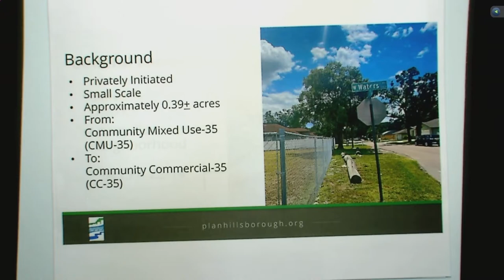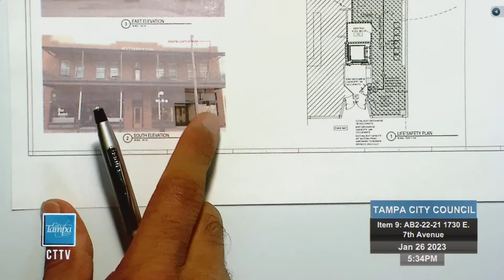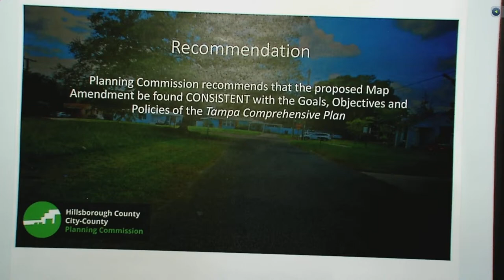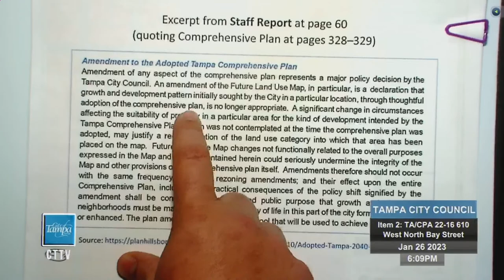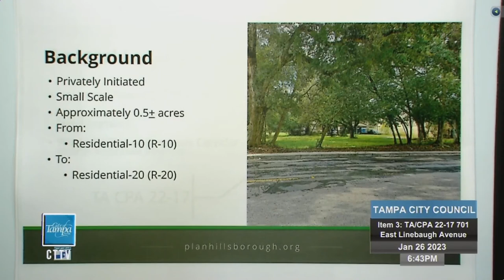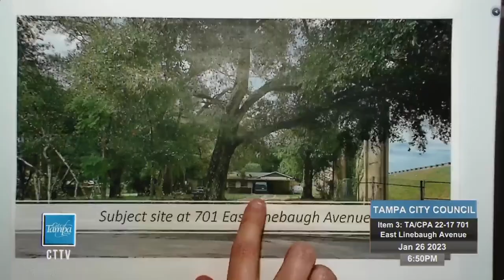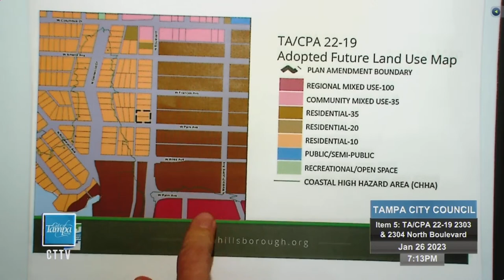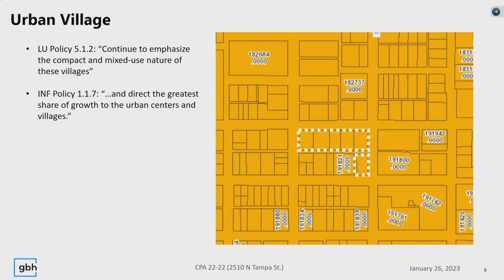TCC PM 1/26/23